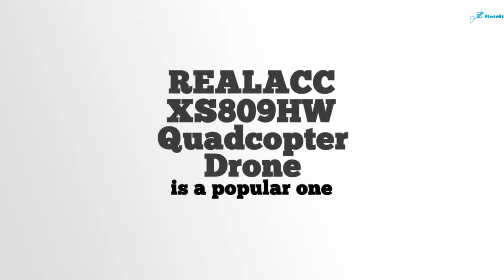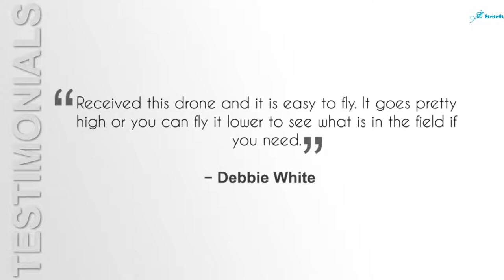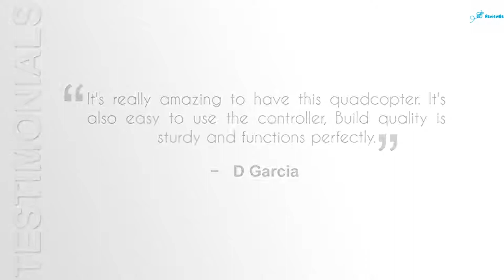REALACC XS809HW Quadcopter Drone Review - Realacc Xs809hw Quadcopter Drone Wifi Fpv Review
REALACC XS809HW Quadcopter Drone Review

Just How Drones Work
A regular unmanned airplane is constructed from light composite products to decrease weight and also boost ability to move. This composite product stamina permits army drones to travel at exceptionally high elevations.

Exactly what is a drone and also exactly how do drones job is addressed right here in this understandable the write-up. Drone innovation is continuously progressing as brand-new development as well as large financial investment are bringing advanced drones to the marketplace every couple of months.

Listed below, we review UAV innovation on one of the most preferred drones on the marketplace which have all the current drone modern technology. A lot of drones will certainly have extremely comparable systems integrated.

Drones are furnished with various state-of-the-art innovation such as infra-red electronic cameras (armed forces UAV), GPS as well as laser (armed forces UAV). Drones are regulated by push-button control system likewise occasionally described as a ground cabin.

In just a few months given that creating this write-up, some brand-new and also very progressed drones such as the DJI Mavic, Phantom 4 Pro and also Inspire 2 have actually concerned the marketplace. The fast lane of drone technical technology is remarkable. I've consisted of these most recent drone innovation improvements in the listed below short article. So it is right as much as day consisting of the web links.

Among one of the most preferred drones on the marketplace is the DJI Phantom 3. This drone was incredibly popular with specialist airborne cinematographers. While a little old currently, it utilizes a lot of innovative innovation which exists in the extremely most current drones. This UAV is optimal to discuss drone innovation due to the fact that it has whatever in one plan. It consists of the UAV, gimbal, and also electronic camera as well as makes use of a few of the leading drone innovation on the marketplace today.

Unmanned airborne car innovation covers every little thing from the aerodynamics of the drone, products in the manufacture of the physical UAV, to the circuit card, chipset, as well as software program which are the minds of the drone.

 Eachine E57 WiFi FPV Selfie Drone With 720P HD Camera Auto Foldable Arm Altitude Hold RC Quadcopter RC Quadcopter Drone with WiFi FPV Live HD Wide Angle Lens Camera Helicopter

Published on December 10, 2016 in RC Quadcopter with Camera HD 720P RC Helicopter Drone with LED Rechargeable 4CH 6-Axis Gyroscope 2  Top 10 Best Drone Under 50 with Camera - Best Quadcopter under 50

 Product - TDR Onyx Pandora Foldable Wifi FPV Mini RC Drone Quadcopter with Camera and Altitude Hold Function
realacc xs809hw quadcopter drone wifi fpv review. realacc xs809hw quadcopter drone wifi fpv - .

99, buy best Eachine E57 WiFi FPV Selfie Drone With 720P HD Camera Auto Foldable Arm Altitude Hold RC Quadcopter sale online store at wholesale price
RC Quadcopter Drone with Wifi FPV Live HD Wide Angle Lens Camera Helicopter Red
 RC Quadcopter with Camera HD 720P RC Helicopter Drone with LED Rechargeable 4CH 6-Axis Gyroscope 2

 Top 10 Best Drone Under 50 with Camera - Your Way To Success Quadcopter With Camera - Aerial Photography Is One of The Exciting Thing You Can Do With a Camera
Eachine E57 WiFi FPV Selfie Drone With 720P HD Camera Auto Foldable Arm Altitude Hold RC Quadcopter $ 56
Purchase RC Quadcopter Drone with Wifi FPV Live HD Wide Angle Lens Camera Helicopter Red opinion RC Quadcopter with Camera HD 720P I6S RC Helicopter Drone with 4CH 6-Axis Gyroscope 2 4GHz 4 CH 6 Axis Gyro RC Quadcopter with Camera RTF Mode 2: Toys & Games